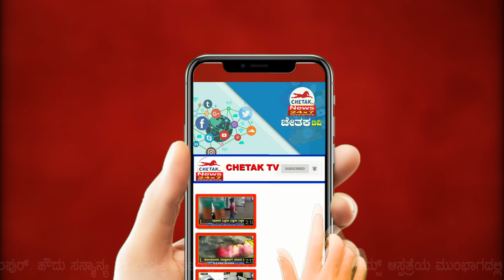Chetak News | ಬೀದರ್ ; ಬ್ರಿಮ್ಸ್ ಆಸ್ಪತ್ರೆಯ ಮಹಿಳಾ ಸ್ವಚ್ಛತಾ ಕಾರ್ಮಿಕರ ಅಹೋರಾತ್ರಿ ಹೋರಾಟ.